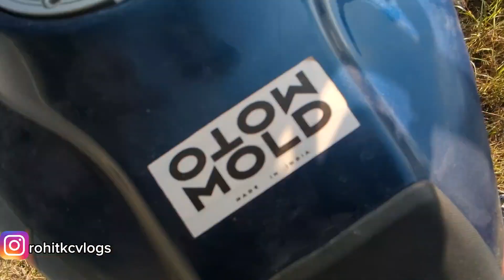Xpulse 200 motocross type rear fender installation | Xpulse 200 modification